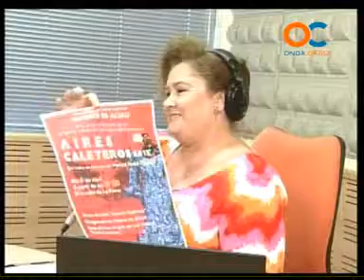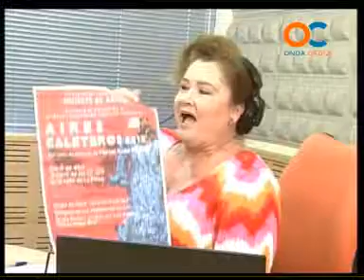GENTE DE CÁDIZ 02-04-13 2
Desfile moda flamenca en la Viña , Marisol Rodal ,